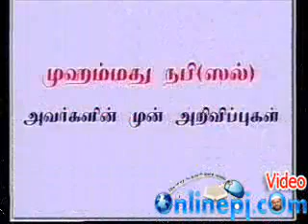நபிகள் நாயகம் முன் அறிவிப்புகள் PJ(36)